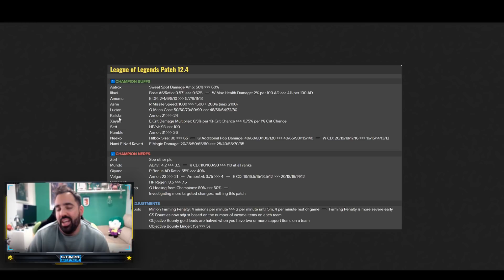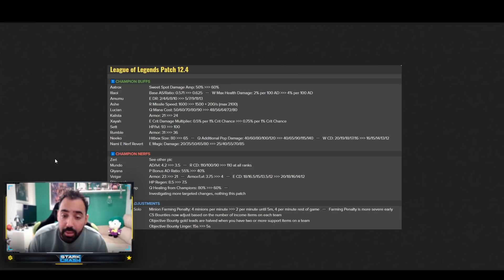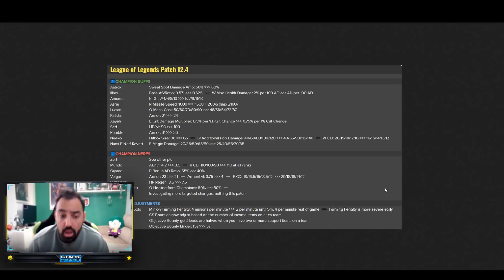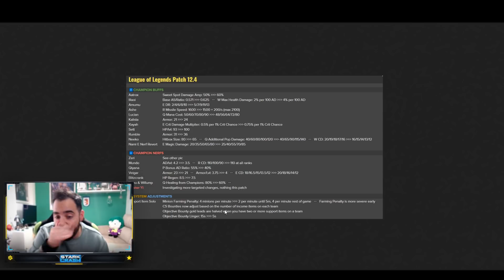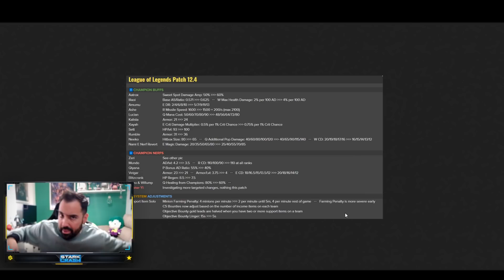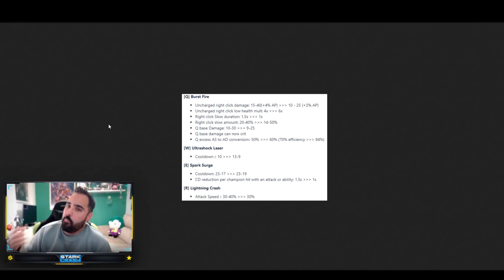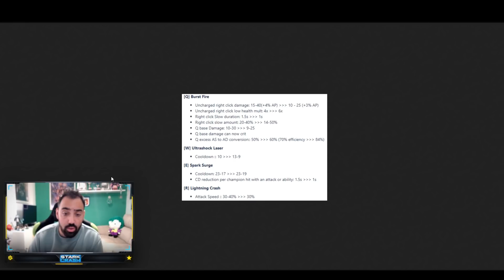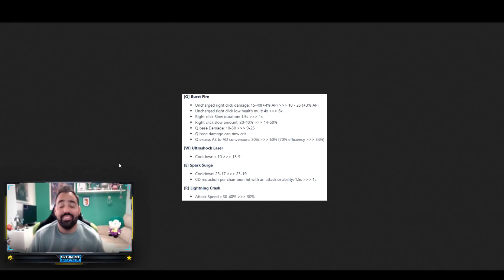😱RIOT ESCUCHA A LA COMUNIDAD Y DESTRUYE LA NUEVA ESTRATEGIA DE TOP + ZERI MEGANERF *PARCHE 12.4*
😱Riot contraataca para frenar la nueva estrategia de jugar con Janna top y otros ardent support con cambios drasticos,ademas de cargarse a Zeri con un super nerf en el parche 12.4 de league of legends

🚀Mis Videos recomendados:
⏱️ Marcadores de tiempo⏱️
0:00 ►